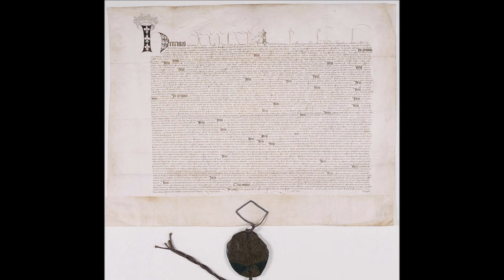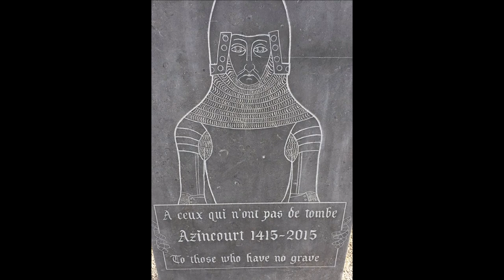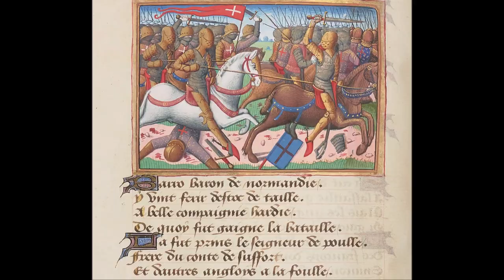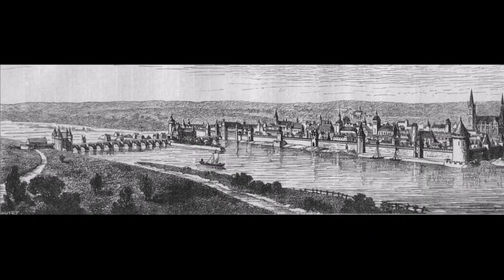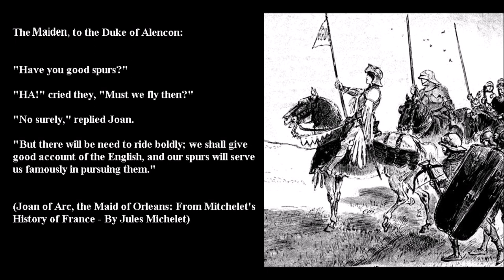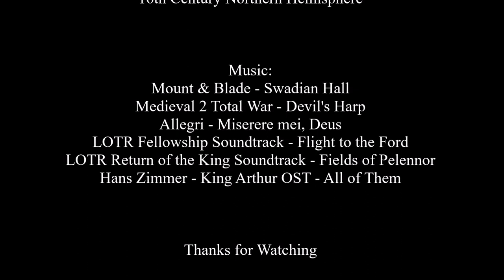Battle of Patay 1429 AD - Joan of Arc and the Siege of Orleans - Hundred Years' War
The Battle of Patay was fought in 1429, in medieval France, during the Hundred Years' War. After breaking the Siege of Orleans, with the help of the Maiden, Joan of Arc, the English army began retreating towards Paris and the French army set off in pursuit. By June 18, the French caught up to them and the two armies clashed at an intersection, near the village of Patay.

This video was produced using the PC game, Mount & Blade Warband, developed by TaleWorlds Entertainment, and sound effects from Medieval II Total War, by the Creative Assembly. Battle map animations were made in MS paint and Windows movie maker. Gameplay recordings captured with MSI Afterburner.

Introduction (0:00)
Background (0:26)
Strategic Developments (2:05)
The Siege of Orleans (2:47)
Joan of Arc (4:28)
The Loire Campaign (6:16)
The English Retreat, the French give Chase (8:24)
Battle Preparations (10:15)
The Battle Begins! (12:52)
The Battle Ends (18:13)
Aftermath (20:29)
Conclusion (22:19)

Mods:
La Guerre de Cent Ans
Narf's Men at Arms Pack
Hundred Years War Mod
Historical Lords Vol. 1 & 2
16th Century Northern Hemisphere

BTC: 3MGSxQX5Hr2dAEvpknan2hvxzPUHRfFBAW
BCH: qp7m6xxtr7ut639ca5du8jhkmtt0shgq9u6kfc6xs3
LTC: M9vAC3rURxUHqyb9NKG2j9eHfu9nPUDTbu